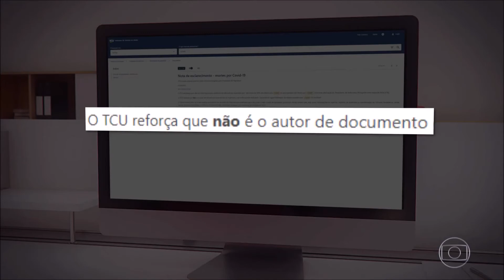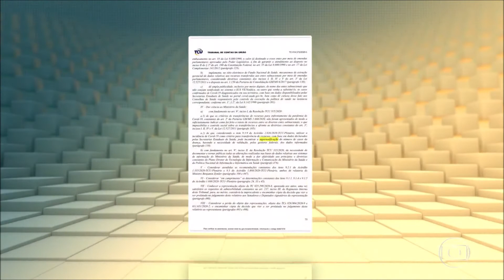Jornal Hoje Auditor do TCU diz que documento usado por Bolsonaro foi alterado Assista online Globo